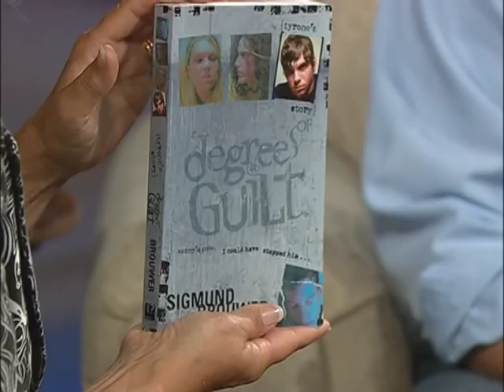Evolution Isn't Evil - 1/2 - Sigmund Brouwer & Cindy Morgan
Moira Brown speaks with Sigmund Brouwer & Cindy Morgan about helping our children keep their faith in the face of science.
Sigmund Brouwer
Speaker, Author
Cindy Morgan
Recording Artist, Songwriter, Author
Book: "Dance Me, Daddy"
CD: "Beautiful Bird"